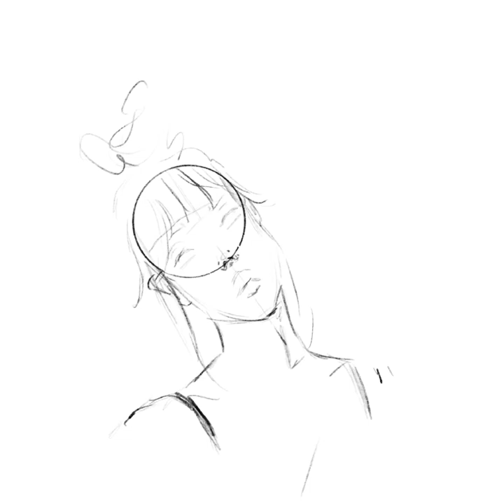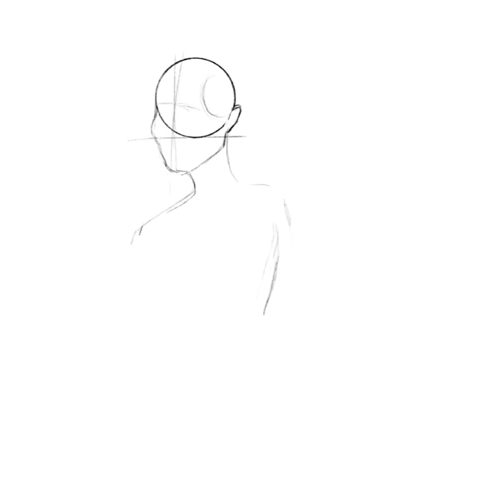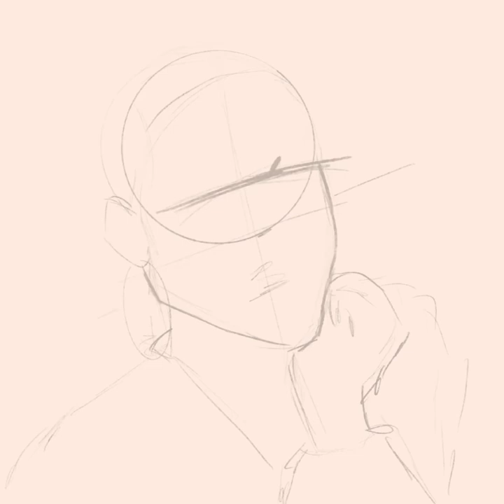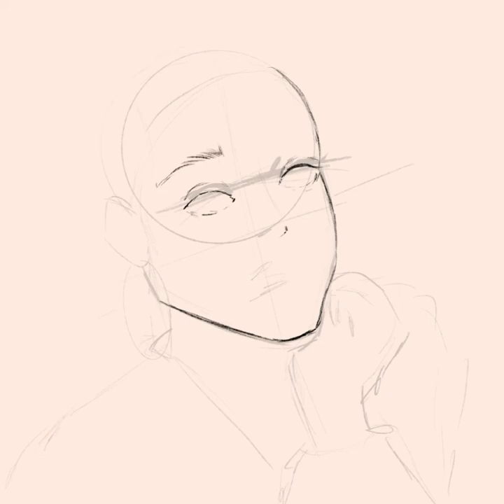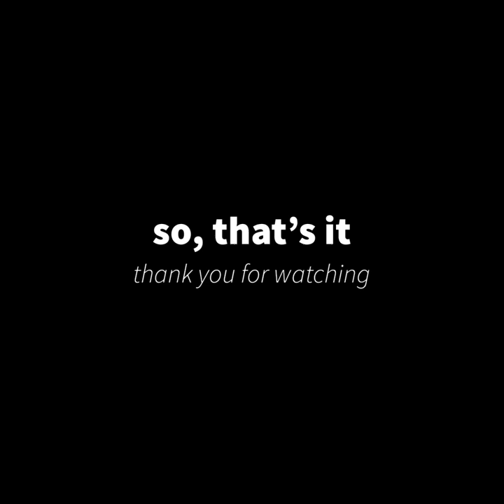billie eilish, alexa demie and amandla stenberg (attempt at) portrait 🤡|| speed paint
So, basically I am a clown and I got no dignity left so I’ll let you watch me butcher this I C O N S anatomies 🥰🤠 enjoy and if possible, stay at home 😷